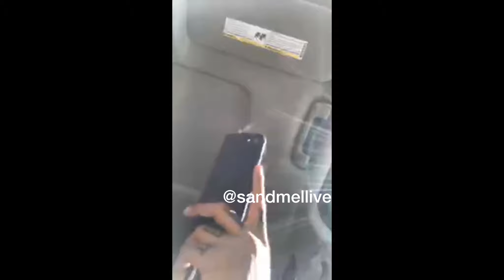PNB Rock "Gets Exposed By Thot He Tried To Sleep With"